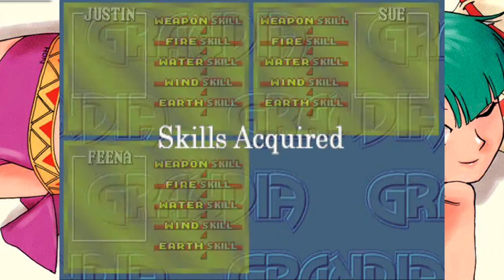Let's Classic - Grandia - Episode 22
Fortune goes back in time and plays another classic, Grandia

Every Day at 4PM EST